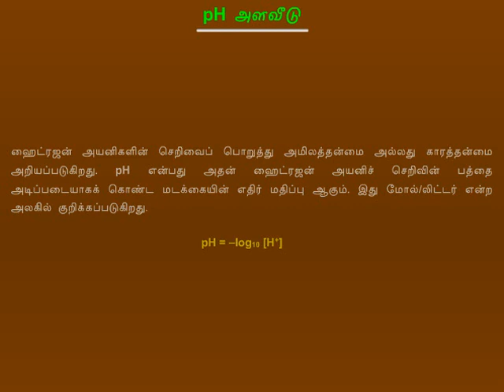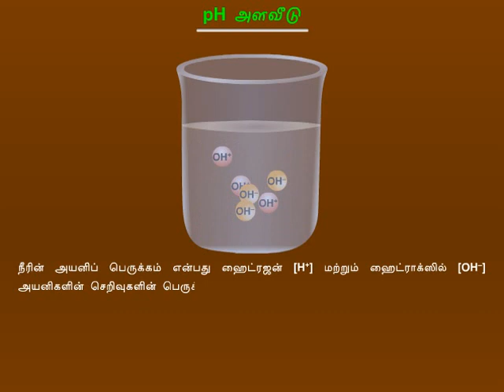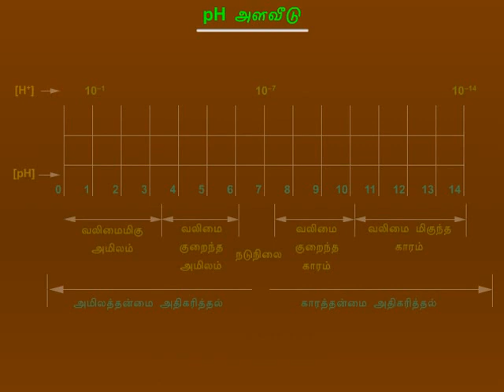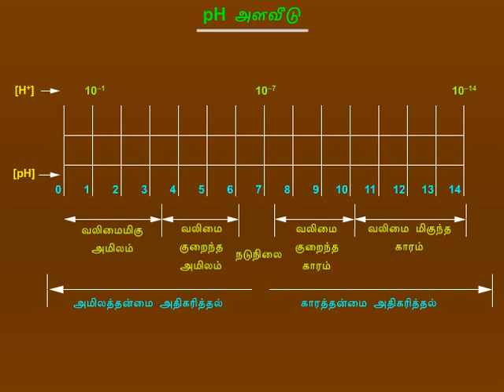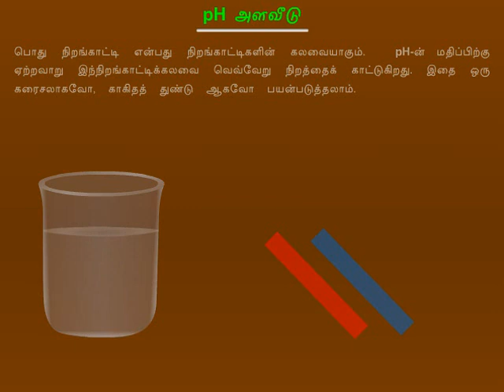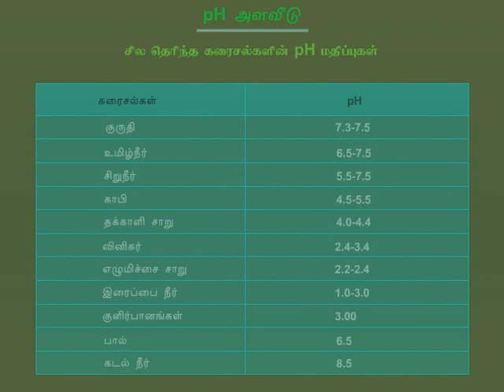pH of Substances Part 2 | Acid and Bases | Tamil